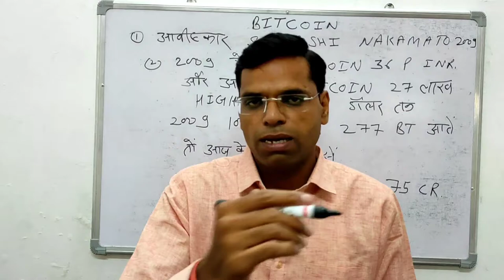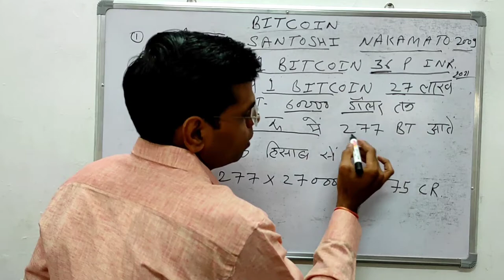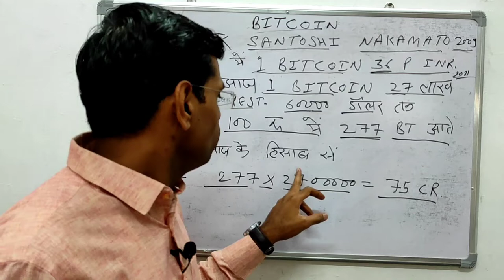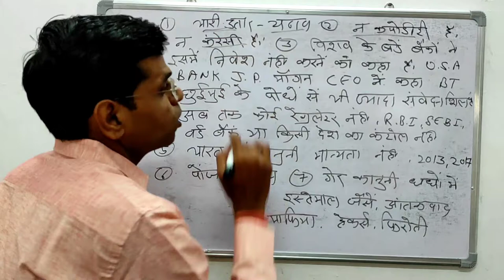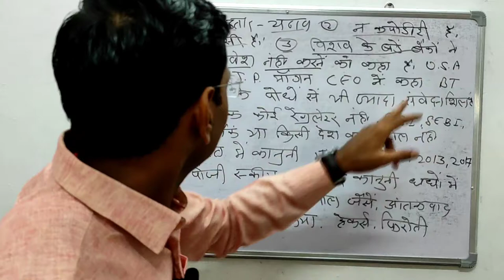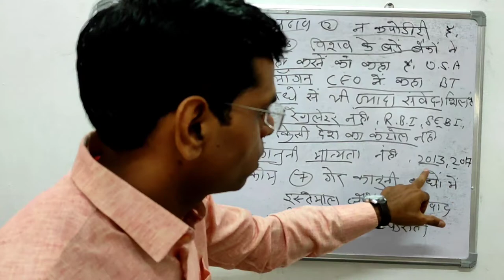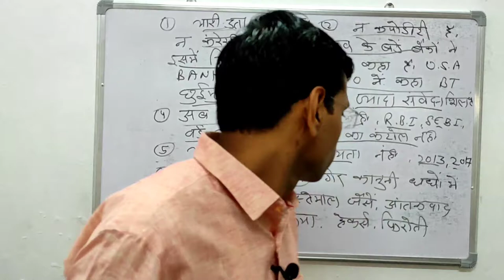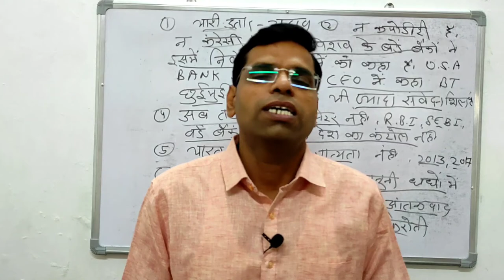BITCOIN में INVESTMENT करें या नहीं | Bitcoin kya hai ? How Bitcoin Works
About this vidio- is vidio me apko bataunga ki bitcoin kaya hai or isme invest karana chahiye ya nahi